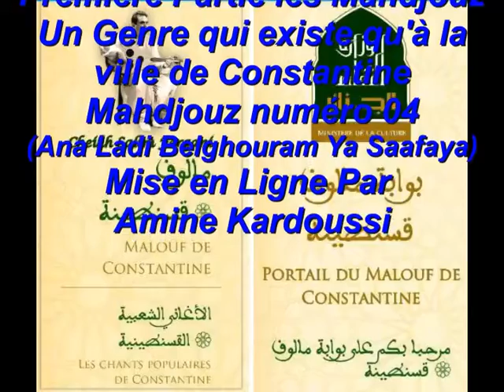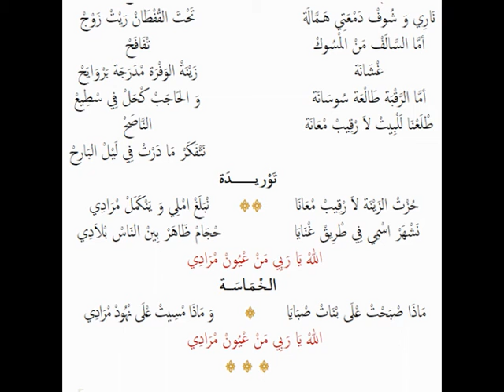Le Maitre Salim Fergani anthologie des Mahdjouz num 4 (أَنَا الذِي بَالغْرَامْ يَا سَعْفَايَا)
Pour la Première fois a l'école de Constantine enregistrement d'une Nouvelle anthologie de 40 cd Par le Maitre Cheikh Salim Fergani Première Partie les Mahdjouz un Genre qui existe qu'à la ville de Constantine Mahdjouz numéro 4 (أَنَا الذِي بَالغْرَامْ يَا سَعْفَايَا)